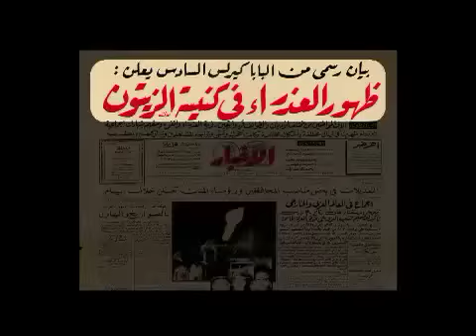احتفالية كنيسة العذراء مريم بالزيتون بذكرى ال47 لتجلي العذراء مريم فوق قباب الكنيسة بتاريخ 2-4-2015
احتفالية كنيسة العذراء مريم بالزيتون بذكرى ال47 لتجلي العذراء مريم فوق قباب الكنيسة بتاريخ 2-4-2015 بحضور الانبا يؤانس اسقف الخدمات الاجتماعيو والانبا مقار اسقف العاشر من رمضان ومركز الشرقية